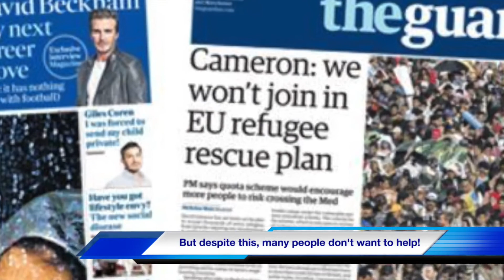Richmond Park Year 5 pupils entry Creative Arts Competition 2017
Year 5 pupils at Richmond Park produced this video for the Digital Media Category in this year's Creative Arts Competition - a winning entry!